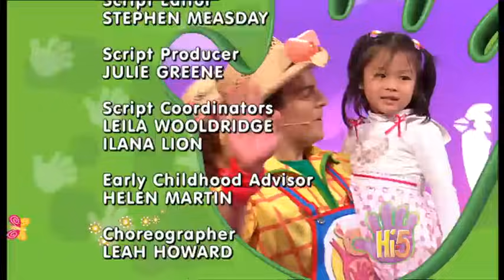Pets | Hi-5 Season 12 - Episode 1 | Kid Videos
In this episode, explore the myriad of creatures that can become a family pet – from man’s best friend to the weird and whacky. Join the team on a pet friendly episode with song and dance!! :)